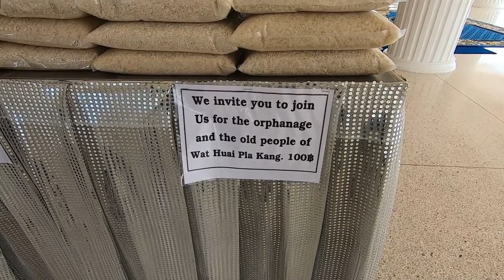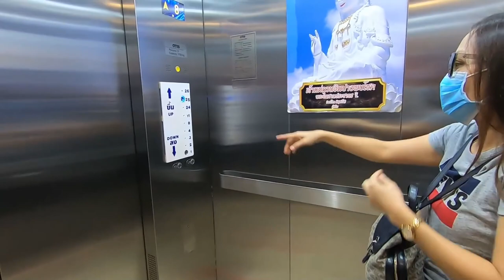Three Amazing Must See Sites in Chiang Rai Thailand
VECTOR MEDIA BD

For more latest video Pl z .

In this video Gift and I bring you along as we visit the most beautiful temples in Chiang Rai, Wat Huay Pla Kang, the Blue Temple and the White Temple. ?? for watching.

Wat Huay Pla Kang
553 Mueang Chiang Rai District, Chiang Rai 57100
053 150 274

Wat Rong Suea Ten (Blue Temple)
306 ? 2 Maekok Rd, Tambon Rim Kok, Mueang Chiang Rai District, Chiang Rai 57100

Wat Rong Khun - White Temple
60 ? 1 Phahonyothin Rd, Pa O Don Chai, Mueang Chiang Rai District, Chiang Rai 57000
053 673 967